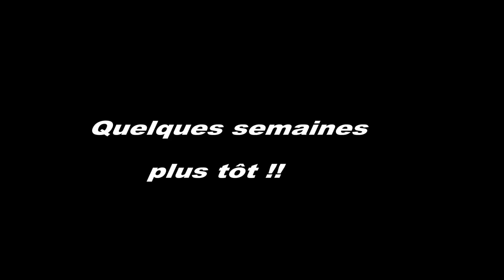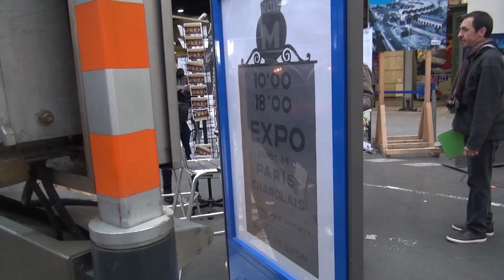2D2 9135 Exposition en gare de Lyon du 9 au 11 décembre 2016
Dans le cadre de la fermeture définitive du dépôt de Paris le 10 décembre 2016. Exposition de locomotives dans cadre d'une reconstitution de la vie du dépôt de Paris SE sur la voie M